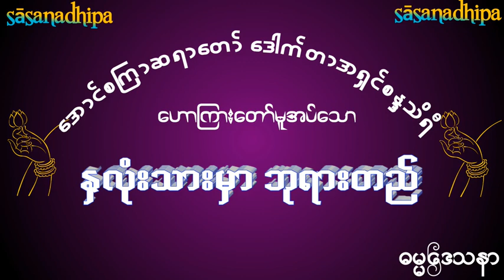{ဥပ္ပါဒသုတ်}နှလုံးသားမှာ ဘုရားတည်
Dr Ven candasiri
sasanadhipa channel